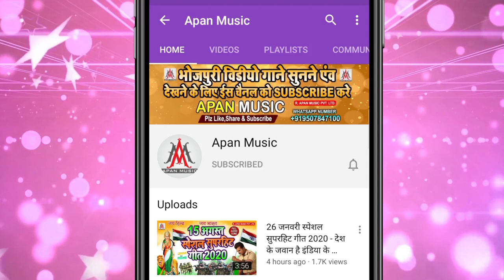मुस्कानवा के घाट जिंदाबाद || Sujit Sagar || Muskanwa Ke Ghat Jindabad || Chhath Puja New Song 2020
►Song : Muskanwa Ke Ghat JINDABAD
►Singer : Sujit Sagar
►Lyrics : Chitrangad Ji